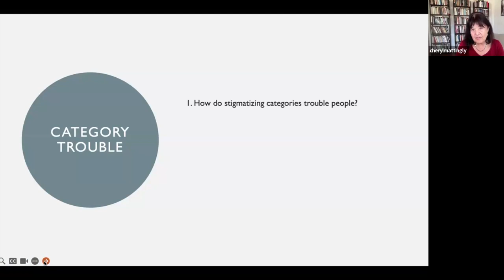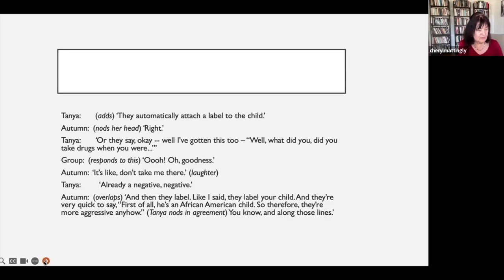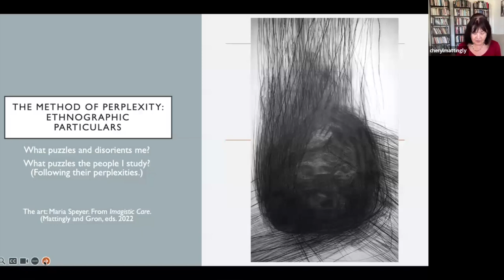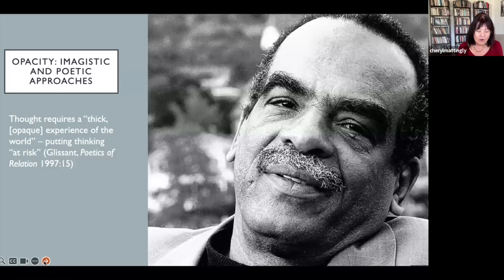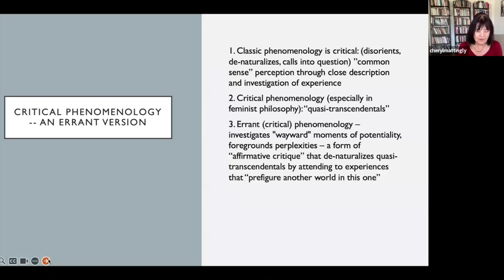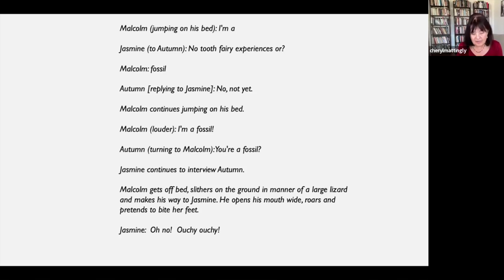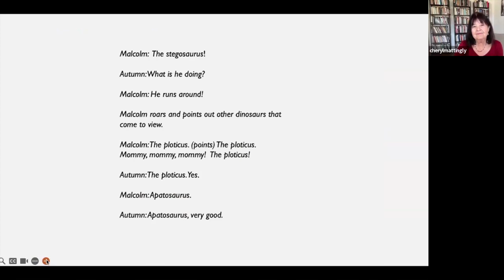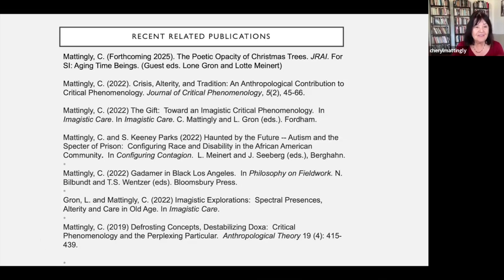CRASSH | Category trouble: an errant phenomenology of stigma and care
Convenor
Kelly Fagan Robinson (Department of Social Anthropology)

Speaker
Cheryl Mattingly (Aarhus University, Departments of Anthropology and Philosophy & University of Southern California, Department of Anthropology)

Abstract
Could an errant version of critical phenomenology help us see spaces of potentiality even in the grimmest circumstances? Could it help ‘defrost’ our understanding of a concept like stigma? Stigma theory foregrounds the work of social identity categories in creating shaming dramas. It is a very familiar – a too familiar – concept within critical theory. How to think it anew? To disturb its certainties? ‘Defrosting’ is a metaphor borrowed from Hannah Arendt. She pondered the problem that dominant political and moral concepts freeze when they become canonical. She asked: what kind of thinking is required to address this? Within the Black radical tradition, Glissant, Moten, Sharpe and others also raise Arendt’s problem, but from a more poetic direction. I suggest an errant critical phenomenology that builds upon this work but foregrounds ethnography’s ‘perplexing particulars.’ More concretely, I ask: How do African American mothers (and grandmothers) nourish personal and familial moments of potentiality that disturb normative expectations?  How do they try to combat stigma by cultivating these moments, offering elsewhere worlds that live alongside, even within, ordinary life?  My focus is on small domestic landscapes that interrupt the dominant sociopolitical order and its stigmatising gaze.